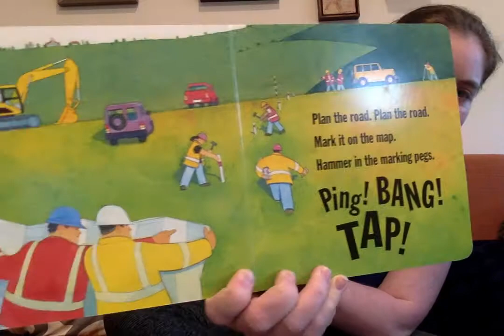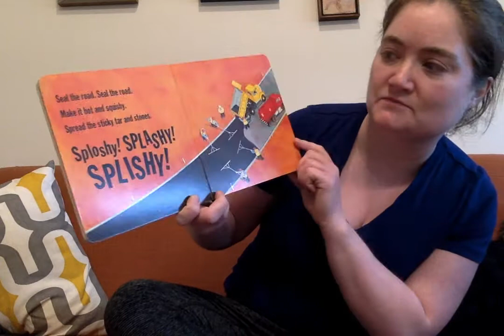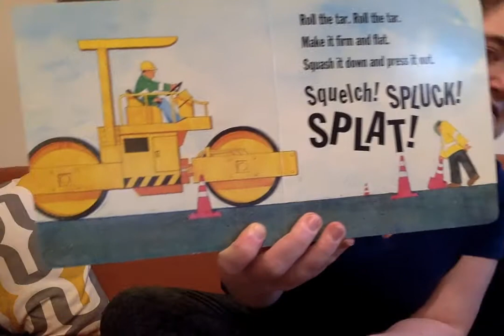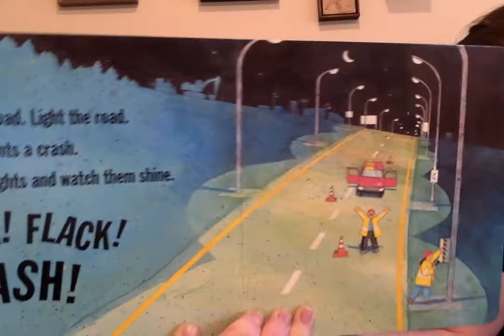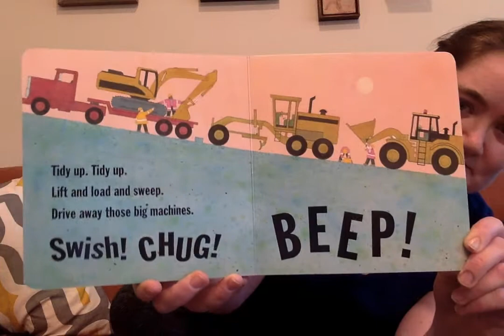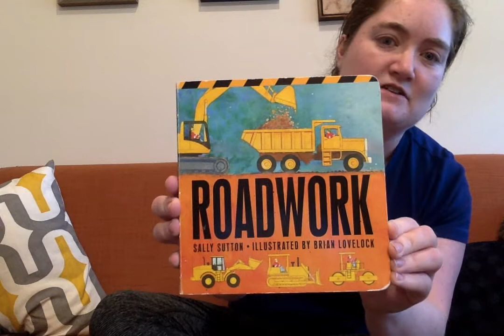Reading "Roadwork" with Teacher Barbara!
Teacher Barbara reads a story: Roadwork by Sally Sutton and Brian Lovelock.